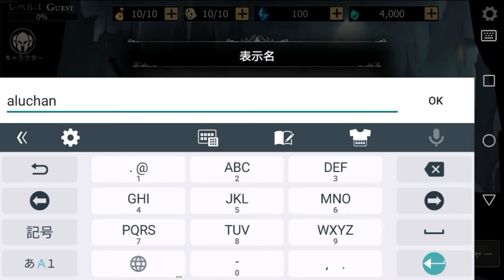【女子ゲーム実況】シャドウオブデスでめった切り！世界観が不思議でキレイです【Shadow of Death】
Shadow of Deathというゲームをプレイしてみました！

独特な世界観でまるで影絵のようなファンタジーアクションゲームです(`･ω･´)
プレイ方法も簡単で暇つぶしにも丁度良いゲームだと思います！